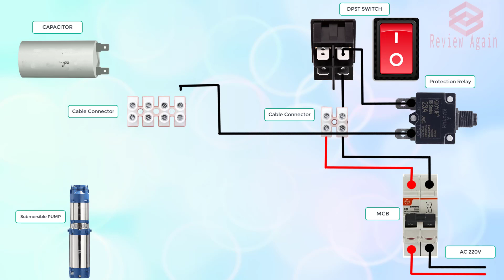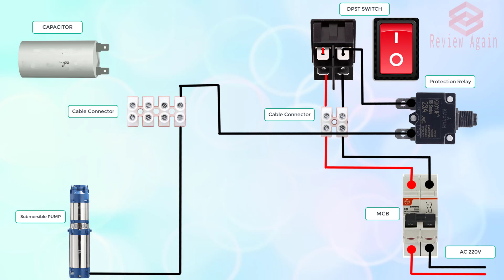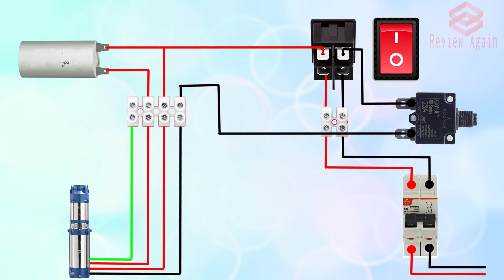Submersible Motor Control Box Connection | Submersible Pump Installation & Control Box Repair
Recently submersible pumps have gained good market shares in both the industrial and domestic sectors, due to their high versatility and reliability. They need no priming, they are not prone to the issue of cavitation, and are very efficient. Let's explore the details of submersible pumps in this video.

How do you wire a submersible pump control box
i hope you understand very easily through this
animation video.
what is submersible water pump a submersible pump
also called an electric submersible pump. it is a
pump that can be fully submerged in water.the motor
is hermetically sealed and closed coupled to the body
of the pump water pressure pushes. the water into a
submersible pump thus saving a lot of the pump`s energy.
what is a control box on a well pump control box with pressure
switch and disconnect regulates supply of power to the pump motor
at the bottom of the well. one of the functions of the control
box is to energize the red for a short period of time so that the
pump motor can get up to speed after which black is switched online.

Details discuss About Relays | What is Relay | Relay pins| Working principle of Relay | Use of Relay

How to Calculate Load Current From KVA and KW Rating | কি ভাবে লোড কারেন্ট ক্যালকুলেশন করবেন?

What is Electrical Busbar and How To Calculate Busbar Size|বাসবার কি এবং  ক্যালকুলেশন কি ভাবে করাহয়?